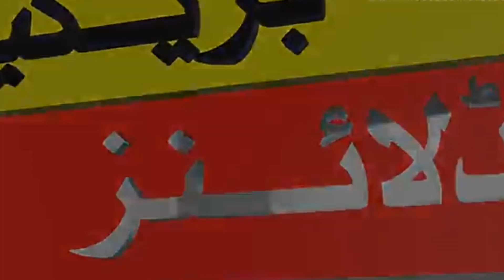Muhammad Amir and imad wasim left Karachi kings || Muhammad amir new PSL team name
psl 2024 draft date
psl 2024 karachi kings squad
psl 2024 peshawar zalmi squad
psl 2024 date
psl 2024 update
psl 2024 new team
captain babar azam kitna pyara
hai
babar azam batting today indian media
babar azam batting tiktok
babar azam batting t20
Kohli in ODI
Kohli ODI average
ODI average in ODIs
Top 5 ODI batters in latest ranking
Babar Azam ODI ranking update
ODI ranking update
ODI ranking update today
Babar Azam in ODI ranking
Babar Azam ranking

AihtshamSports2: This channel is only for the cricket news all around the world .  Note:- This video is only for the purpose of sharing the information or knowledge not to hurt with the feelings of anyone.
1) This video has no negative impact on the original works (It would actually be positive for them)
2)This video is also for teaching purposes.
3) It is not transformative in nature.
4)I only used bits and pieces of videos to get the point across where necessary. 5) Some images are also used just for giving the clearance about the topic to the viewers.

Hastags:-